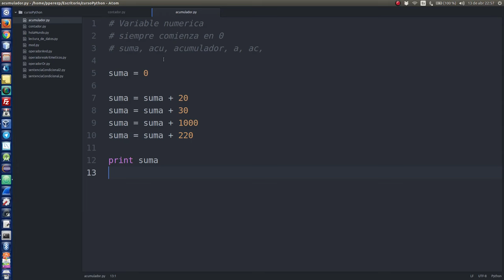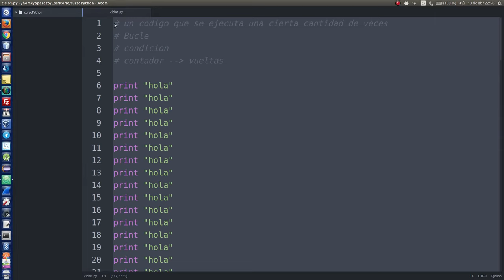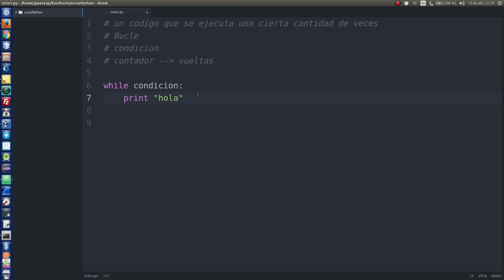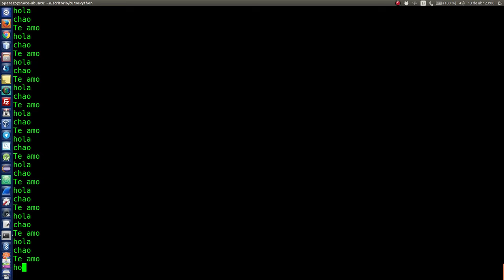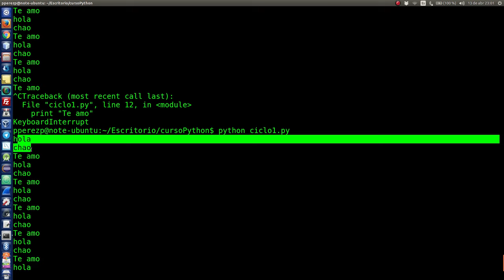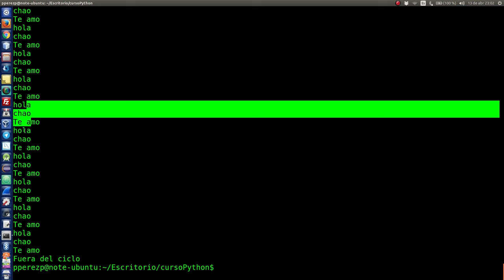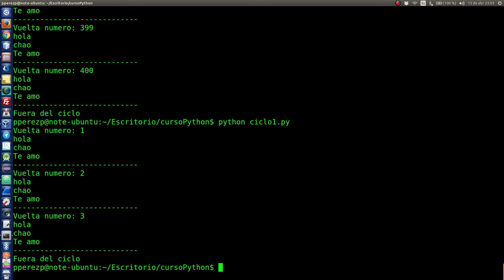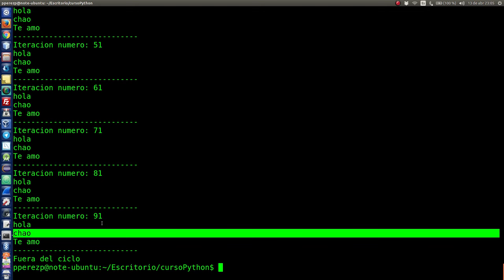11.- Ciclo while [1/3]